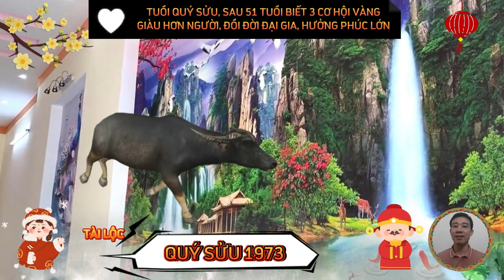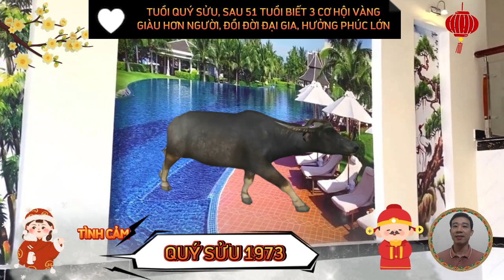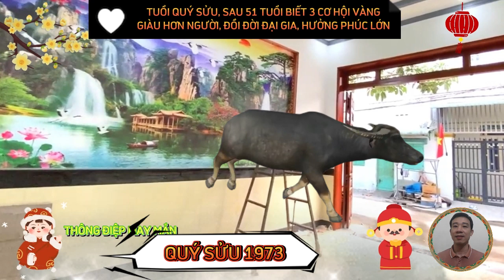🔴 Tử vi TIÊN TRI TIẾT LỘ, cuộc đời QUÝ SỬU 1973 từ tuổi 51 GẶP 3 CƠ HỘI VÀNG Trúng Độc Đắc, CỰC GIÀU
về mặt sự nghiệp, công việc.
 sự cần cù siêng năng luôn là ưu điểm, giúp người tuổi quý sửu đạt được thành công trong mọi khía cạnh của cuộc sống, kể cả trong sự nghiệp, mỗi ngày họ đều nỗ lực trau dồi kiến thức và nâng cao kỹ năng, họ tuyệt đối không bao giờ sa đà vào những thói ăn chơi vô bổ mà bỏ bê công việc, không sớm thì muộn, công sức của họ sẽ được đền đáp bởi công lao xứng đáng.
 tài lộc của người tuổi quý sửu không thể nói là từ trên trời rơi xuống, mà đều là những đồng tiền mồ hôi, nước mắt, là công sức khổ cực của họ làm ra.
nếu theo nghiệp kinh doanh, khi kết giao bạn bè nên chọn bạn mà chơi, đừng thân thiết với những người tâm cơ thực dụng, nên kiên nhẫn, bình tĩnh không nóng vội, lấy thủ làm công, lấy lui làm tiến.
 tuổi quý sửu khá trầm lặng và lạnh lùng, nên không có được nhiều sức hút đối với phái nữ, những người tuổi này không đa sầu, đa cảm, nên họ rất ít khi tỏ ra lụy tình, họ luôn cân nhắc trong chuyện lựa chọn bạn bè, nên đương nhiên cũng cực kỳ cẩn thận trong chuyện lựa chọn bạn đời.
Chuyện tình duyên của nam mạng tuổi quý sửu
 nam mạng tuổi quý sửu sinh tháng năm, tháng bảy và tháng mười một âm lịch, muốn xây dựng một tình yêu đẹp trọn vẹn dài lâu, thì cần phải có thời gian tìm hiểu và gắn bó với nhau, không nên vội vàng hấp tấp, dẫn đến những sai lầm trong chuyện tình cảm.